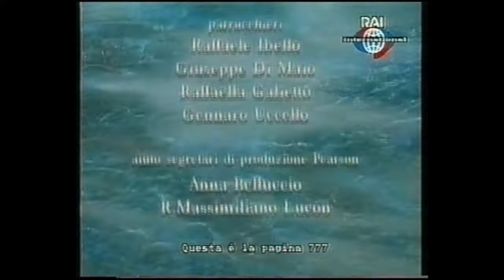Un posto al sole X - 22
Iré subiendo los videos que encuentre de forma desordenada, en cuanto tenga más datos, los fecharé.